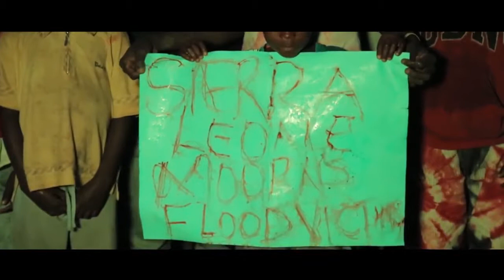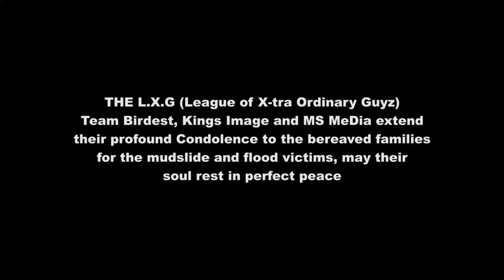LXG - Serious Times (Sierra Leone MudSlide Tribute Video 2017)